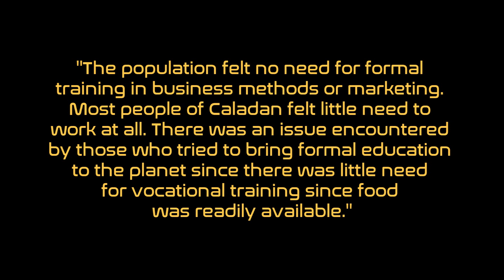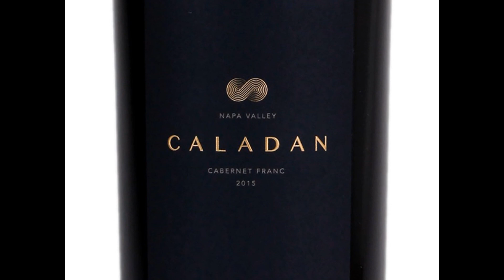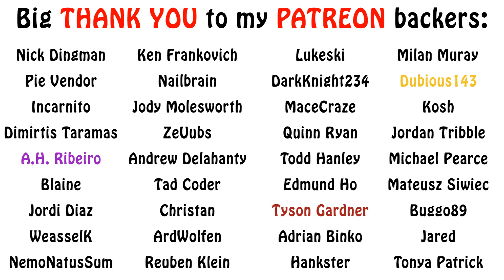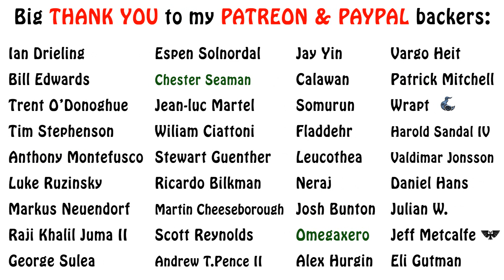DUNE Lore - Caladan, Homeworld of House Atreides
The world of Arrakis is obviously the most detailed planet in the Dune setting. However, there are several other important worlds with interesting backgrounds. Thus, today we talk about the beautiful world of Caladan, the Atreides home planet. Enjoy!!!

Dune Encyclopedia